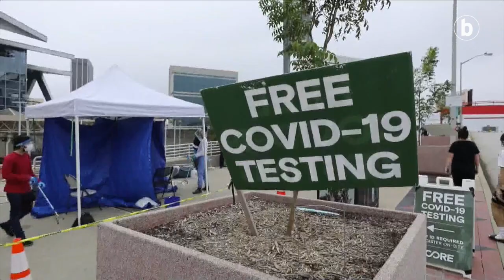Kanpainan sartu da COVID-19a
| AEBetan bederatzi milioi kasu inguru atzeman dituzte dagoeneko, eta kutsatzeek goranzko joera hartu dute. Hainbat estatuk neurri zorrotzagoak hartu dituzte pandemia gelditu asmoz.